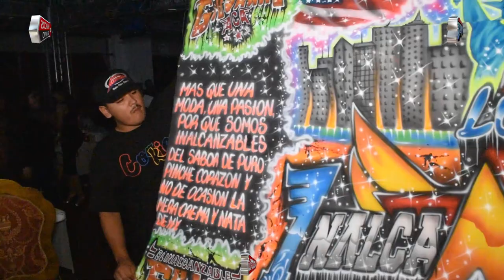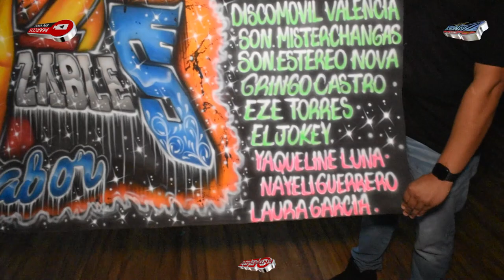😔 UN SUEÑO 2022 (TEMA ESTRENO) GRUPO MALA FAMA EN VIVO LUIS A. SONIDO MISTERCHANGAS NY EN SU 8 ANI.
😔 UN SUEÑO 2022 (TEMA ESTRENO) GRUPO MALA FAMA EN VIVO LUIS A. SONIDO MISTERCHANGAS NY EN SU 8 ANI. - ESTO FUE OTRO EVENTO MAS DE CEEZ ENTERTAINMENT @ DANCEHALL BALLROOM (FLUSHING, NY) DONDE SE CELEBRANDO EL 8 ANIVERSARIO DE SONIDO MISTERCHANGAS DE LUIS ALVARADO & EL BIRTHDAY BASH DE SONIDO CHAMBELE NY DE MIGUEL & ALFONSO RIVERA.